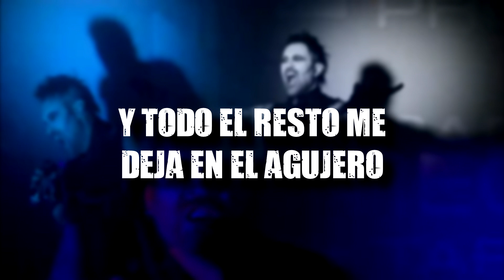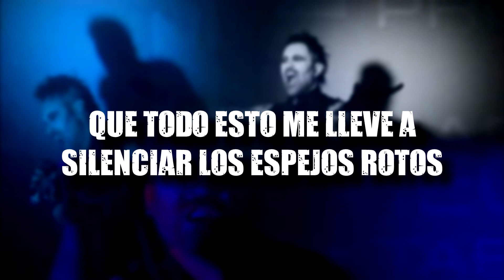Julien-K - Shut Down Your Soul (Sub. español)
Shut Down Your Soul || Apaga Tu Alma

"...𝙔𝙤𝙪, 𝙨𝙝𝙪𝙩 𝙙𝙤𝙬𝙣 𝙮𝙤𝙪𝙧 𝙨𝙤𝙪𝙡, 𝙮𝙤𝙪, 𝙨𝙝𝙪𝙩 𝙙𝙤𝙬𝙣 𝙮𝙤𝙪𝙧 𝙨𝙤𝙪𝙡..." 🎶 Uno de los sencillos, espero les guste.

// Julien-K // Harmonic Disruptor // 2020 //